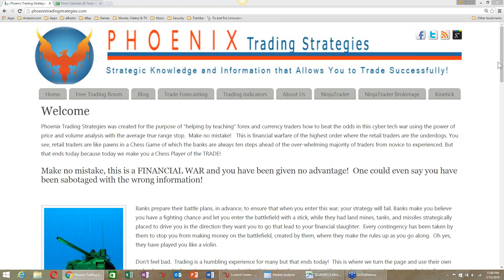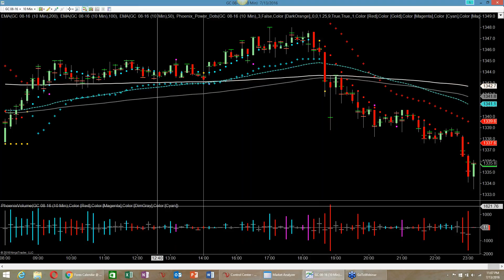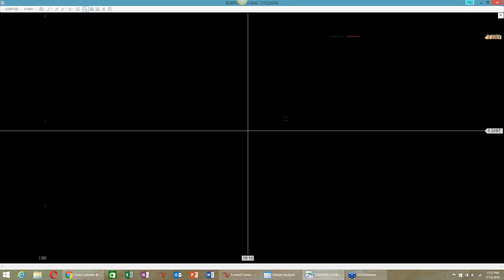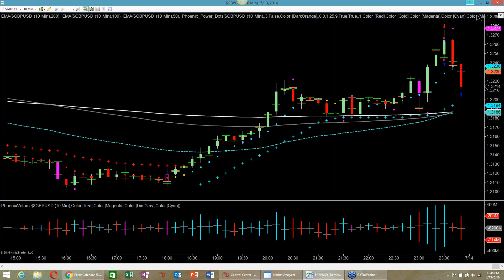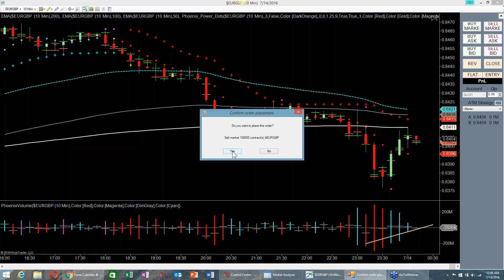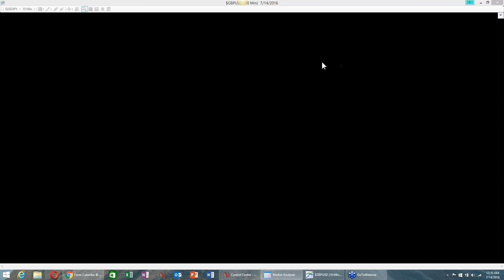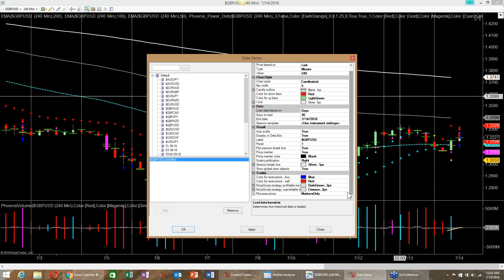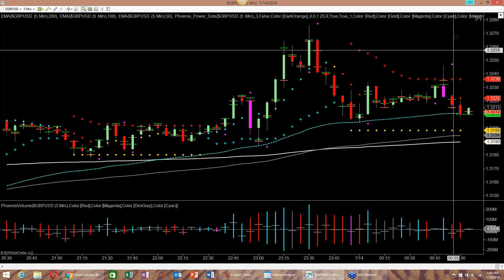Powerful Trading for European Session that Works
Phoenix Trading Strategies opens up the trading room for its members every Thursday at 2:00 am EST. Always with the intention to demonstrate that Trading is not easy but if you have the right information and understanding of technology, then at that point you can create a strategy that you can follow to minimize risk and trade. This video shows that you can begin with one or two losses but quickly make it back and come out ahead.